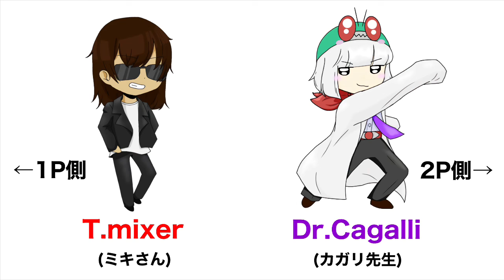【最弱キャラ全員集合！】超クラヒ 敗北者 祭り【仮面ライダー超クライマックスヒーローズ】